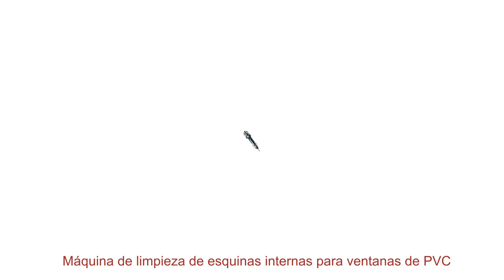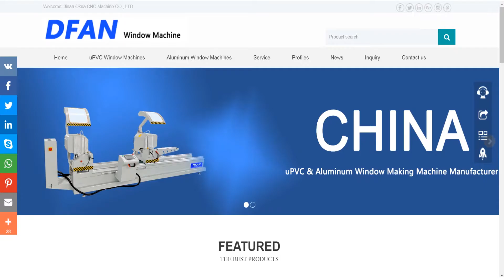Máquina de limpieza de esquinas internas para ventanas de PVC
uPVC Máquina para fabricar ventanas Herramientas portátiles de limpieza de esquinas internas Para ventanas de PVC utilizadas para limpiar la sección interna de la esquina de la ventana de PVC. Es una herramienta auxiliar para la limpieza de esquinas de ventanas de uPVC.Herramienta de fabricación de ventanas, limpiador de esquinas portátil
Para más máquinas para puertas y ventanas, visite nuestro sitio web, gracias .